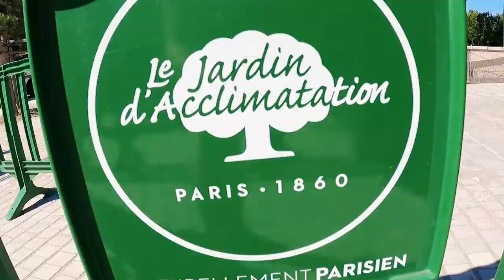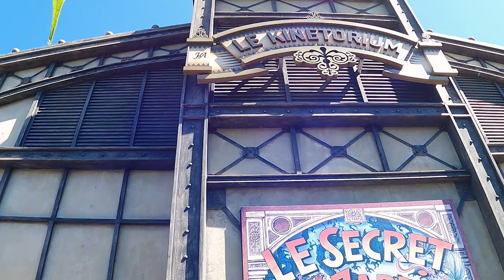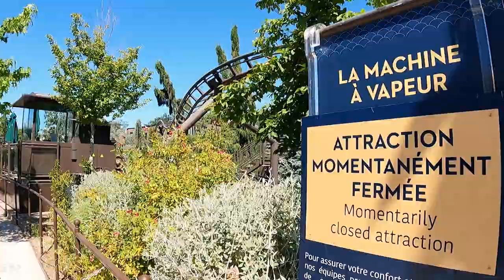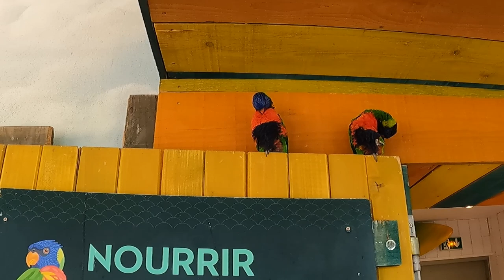Vlog au Jardin d'Acclimatation - Juillet 2022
C'est la première vraie découverte de cette saison 2022, ma première visite du jardin d'Acclimatation. Ce parc, situé en plein cœur de Paris a été une excellente surprise. Le lieu est très grand, propre, avec une thématisation et un aménagement soigné. Au niveau des attractions c'est très classique. Retenons tous de même le Speed Rockets, un Bobsled coaster du constructeur Gerstlauer, ainsi que le Kinétorium, un cinéma interactif extrêmement prenant.
C'est donc une visite très positive du jardin d'Acclimatation, à refaire avec grand plaisir !

Merci beaucoup pour votre visionnage et à très vite pour d'autres vidéos sur les parcs d'attractions et bien plus encore.

A bientôt !